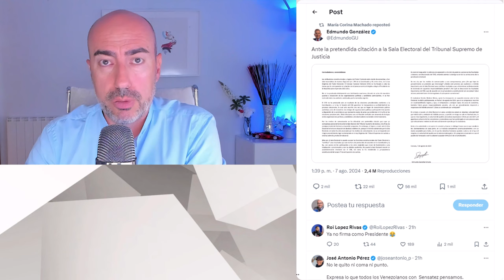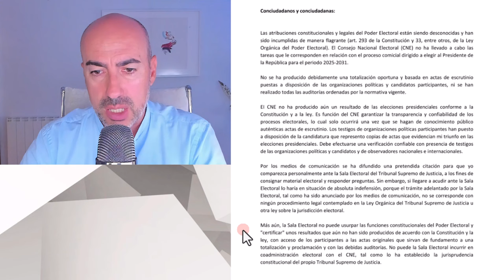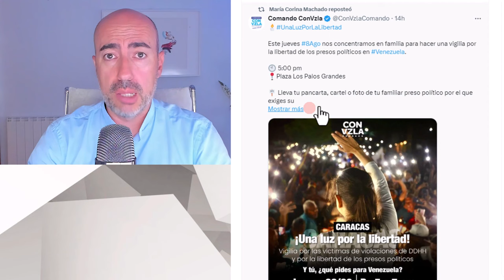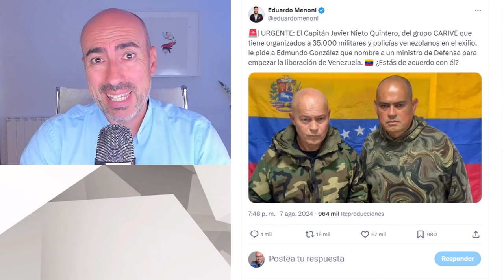📛 DECLARACIÓN INDEFENSIÓN DE EDMUNDO GONZÁLEZ ANTE ACUSACIÓN DE DESACATO 📛 Psicólogo analiza texto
✅ Conviértete en miembro de este canal para disfrutar de ventajas:
Este vídeo no pretende emitir o divulgar diagnósticos alguno sobre personalidades, sino lanzar hipótesis a partir de una formación parcial que sería necesario contrastar directamente con la persona de la que se habla en el mismo y realizando un procedimiento diagnóstico según protocolo exhaustivo. Tampoco ofrece soluciones o recomendaciones universalmente válidas. Para ello siempre se recomienda acudir a un profesional que analice persona y sus circunstancias, y aplique procedimientos sistemáticos reconocidos.